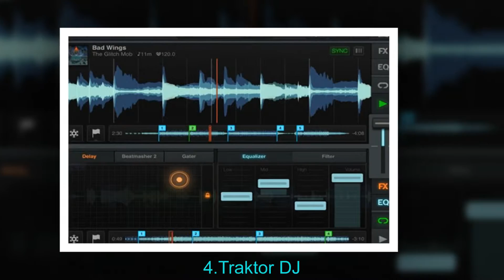Top DJ Apps for iPhone and iPad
1.djay

2.iDJ

3.Tremor

4.Traktor DJ

5.deej

6.Cross DJ

7.Future DJ

8.Baby Decks DJ